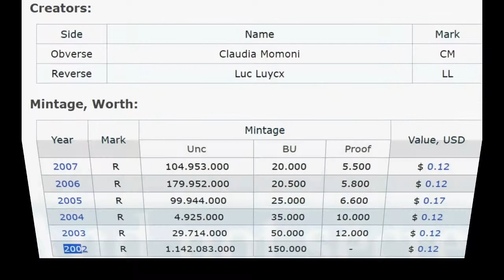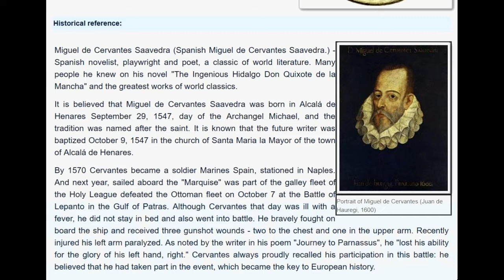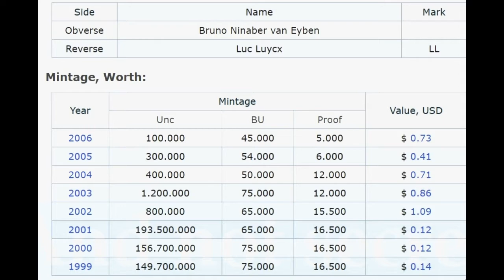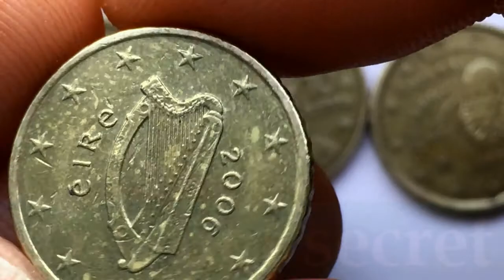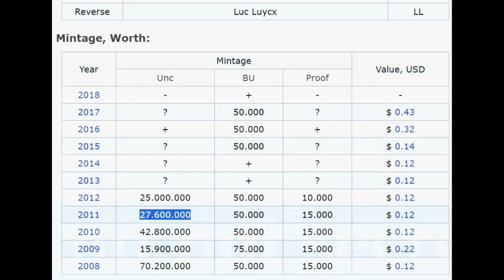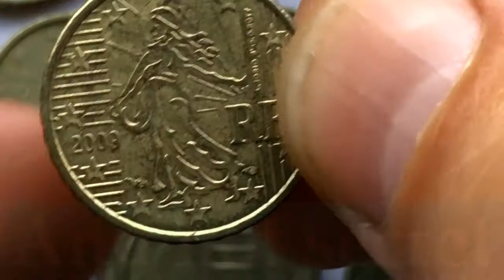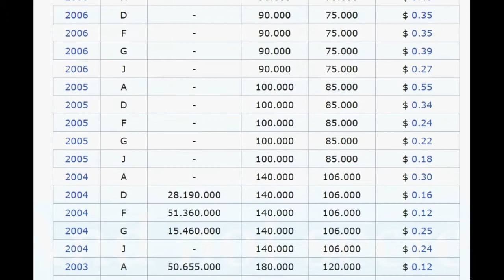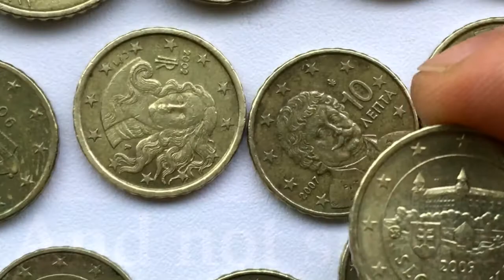10 cent Italy Greece Spain Netherland Ireland France 2000 2002 2003 2005 2006 2007 2009 2011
10 cent Italy Greece Spain Netherland Ireland France Slovakia Austria Germany 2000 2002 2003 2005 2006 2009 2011